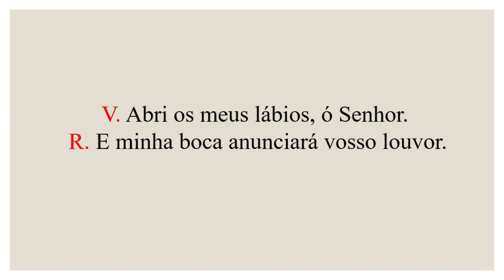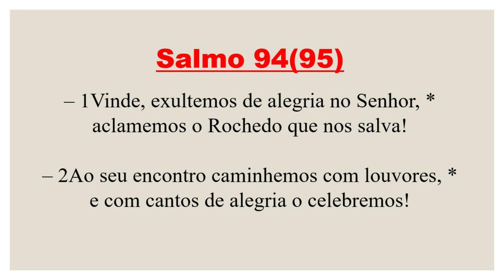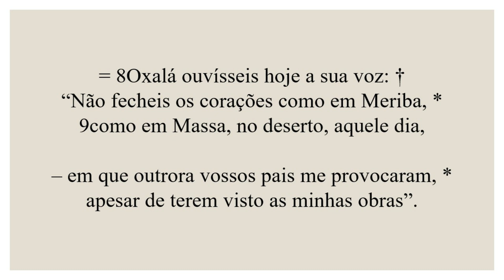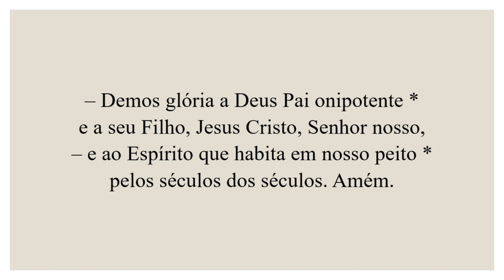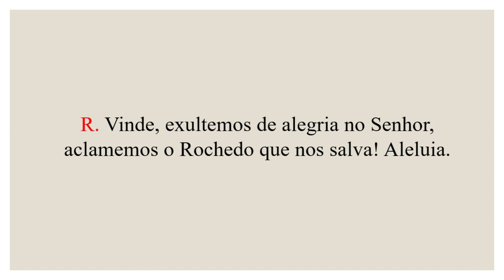Invitatório- 24 de Julho de 2022| 17ª Semana do Tempo Comum| 1ª Semana do Saltério